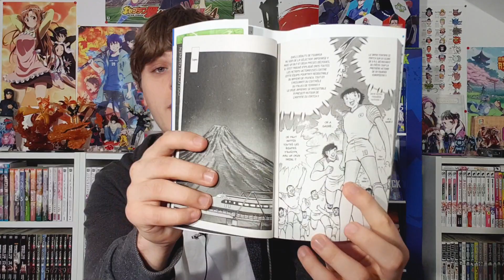PRISE DE RISQUE & FIN DU MATCH CONTRE BAYERN ! Animé CAPTAIN TSUBASA SAISON 2 ÉPISODE 6 (Review)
Yo tout le monde ! On se retrouve aujourd'hui pour une vidéo RÉACTION à l'ÉPISODE 6 de la SAISON 2 de l'animé Captain Tsubasa ! Partagez un maximum la licence autour de vous pour avoir une SAISON 3 ! Bon visionnage !